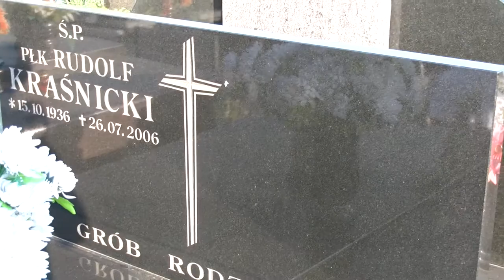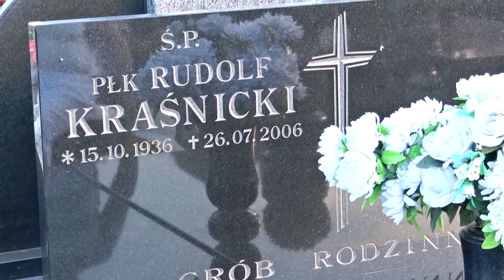Płk Rudolf Kraśnicki pochowany na cmentarzu komunalnym we Wrocławiu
Grób mojego ojca Rudolfa Kraśnickiego sfilmowany w 7 rocznicę jego śmierci.